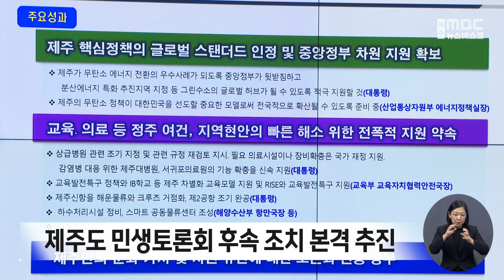제주도 민생토론회 후속 조치 분격 추진